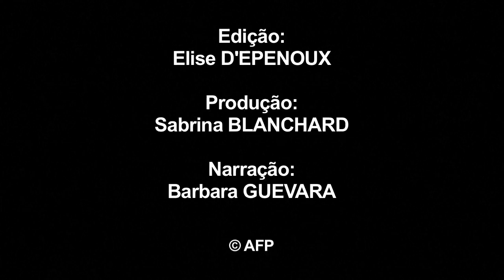A família real britânica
O Príncipe William, Duque de Cambridge, casou em 2011 com a sua amiga dos tempos da Universidade, Catherine Middleton, Duquesa de Cambridge. Em Julho de 2013, eles tiveram o primeiro filho, George, Príncipe de Cambridge. E estão nesta altura prestes a ter o segundo filho. Rapariga ou rapaz, ele será o herdeiro do trono depois dos Príncipes Carlos, William e George.VIDEOGRAPHIE